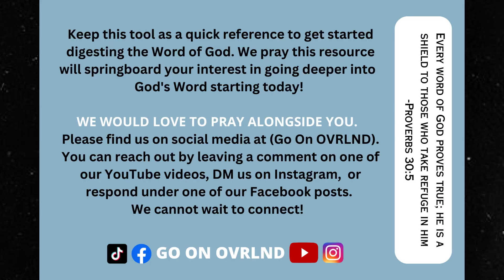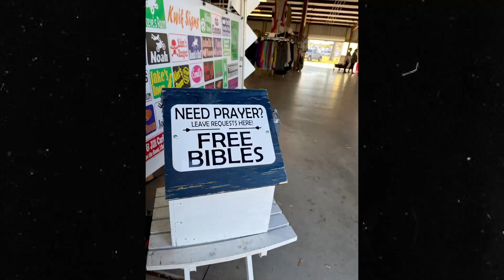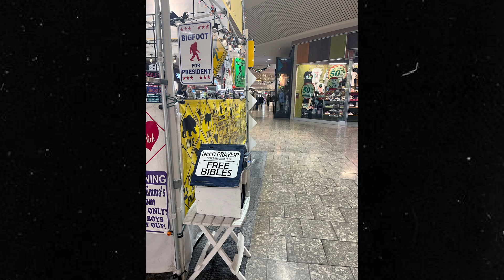2023 Bible Box Update- First Year in Review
In this one we go into great detail as to how the Bible Box did in 2023. We are honored to be used in this way and excited to talk about how things went. We will also do a late November/December Bible Box update.